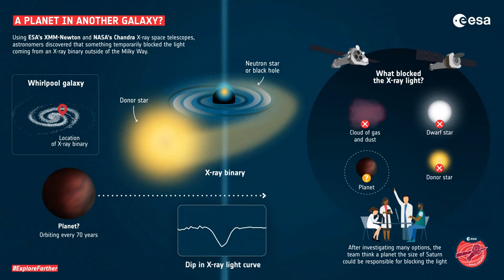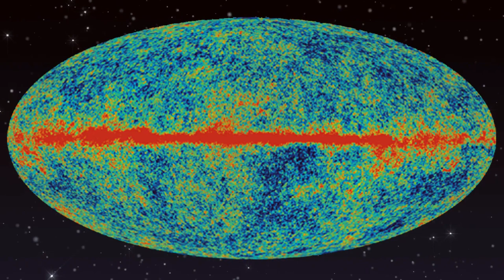ASKAP J173608.2–321635 with Tara Murphy - Unv. of Sydney - The Cosmic Companion 2 Nov. 2021 HD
This week on Astronomy News with The Cosmic Companion, Dr. Tara Murphy from the University of Sydney joins us, looking at an odd radio burst seen near the center of the Milky Way galaxy.

We will also look at a possible discovery of a planet in another galaxy, and examine a massive solar flare that affected Earth over the weekend. Finally, we will head out to Jupiter, where NASA's Juno spacecraft made some intriguing new findings, before welcoming our special guest.